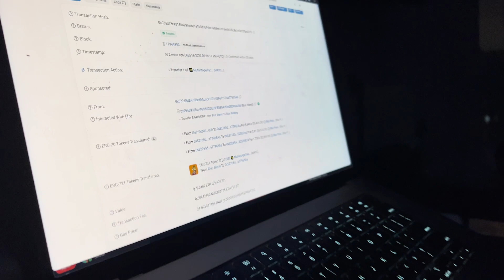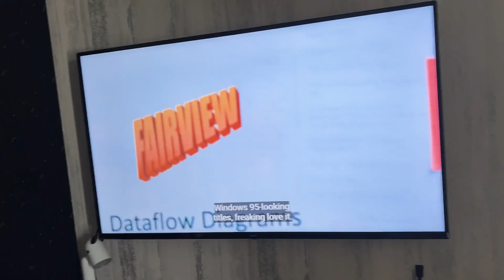Boiler Room Bangalore | Vlog 06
👋 Welcome to another episode of DV Vlogs! 🔥 Strap in as we navigate around the lifestyle of DV, CEO and Co-Founder of Zostel and Zo World. From flipping top-tier NFTs like Bored Ape Yacht Club to vibing at the Boiler Room in Bangalore.

We'll meet my incredible sister Jija as we feast on some fresh kachori from Jodhpur. We'll also kick up the celebration a notch for PB's birthday and take you inside the daily hustle at BLRxZo.